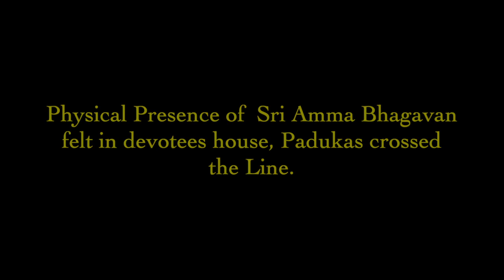Sri Amma Bhagavan's Padukas Moved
In one of the Devotees house Padukas crossed the line, showing the presence of Sri Amma Bhagavan in Trimurti.